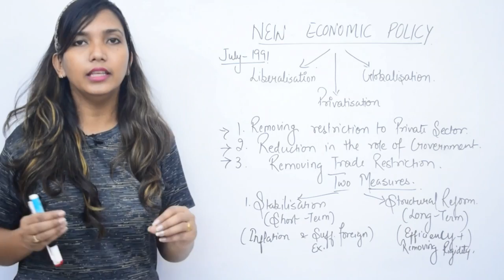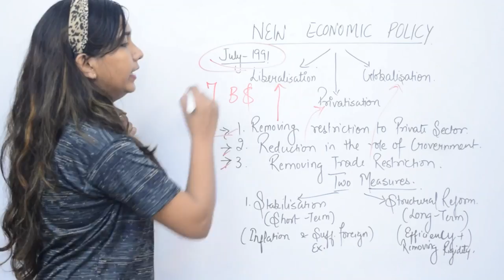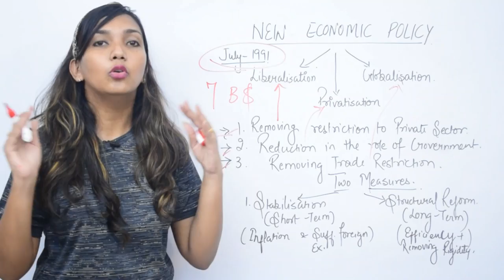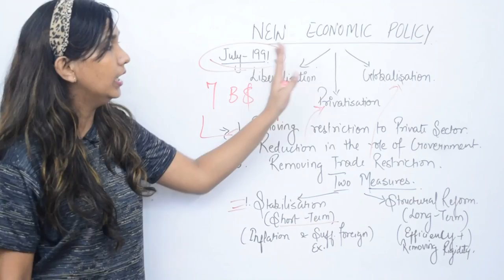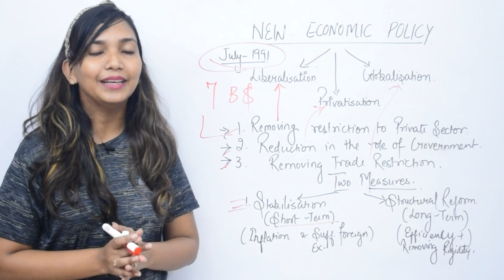Concept of New Economic Policy. Liberalisation Privatisation and Globalisation.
New Economic Policy Concept.